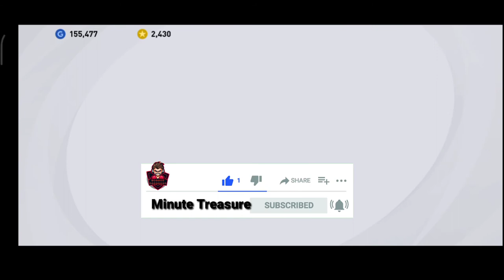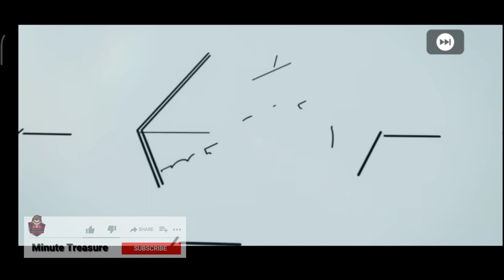Iconic Pack Opening Video l Malayalam l MT l Minute Treasure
Act 1976 On YouTube

I have seen this and wondering would it be "Fair Use" if Idone a reaction to another YouTube video, non-profited itand gave credit would that be fair use?.Copyright Disclaimer Under Section 107 of the Copyright Act 1976, allowance is made for "fair use" for purposes.such as criticism, comment, news reporting,teaching,scholarship, and research.